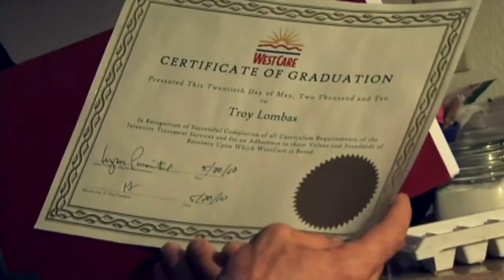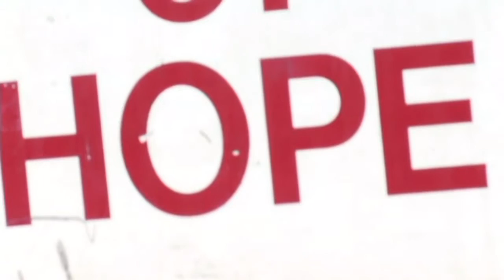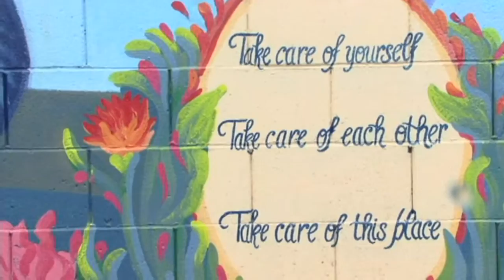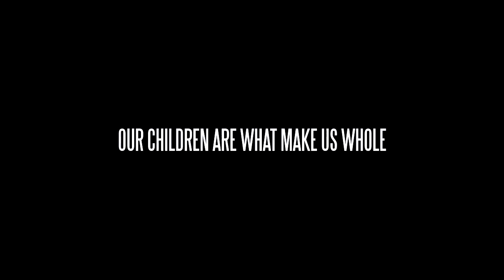Troy - A short film documentary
Troy is a shor documentary about a father and his reconnection with his son. Troy Sr. is in rehabilitation and trying to find his path in life. Troy Jr. is a young boy whom is surprisingly familiar with his fathers history.

Our children are what make us whole.

Directed by Michael Prosper and Joseph navarro.
Thanks to the Lombas family for participating in this project.